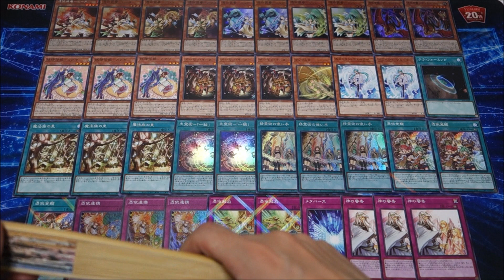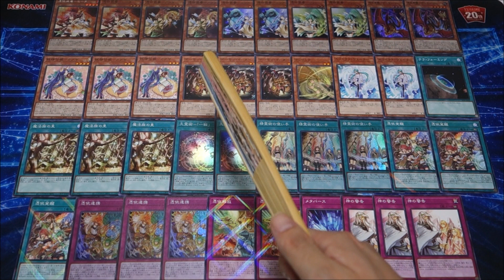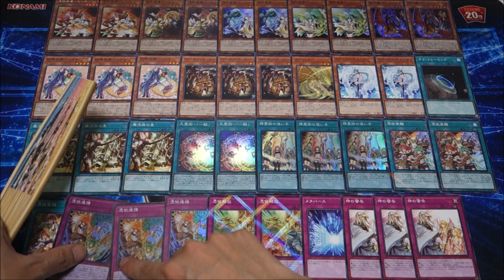【遊戯王】ストラクチャーデッキ「精霊術の使い手」三つだけで作るレシピ紹介！【デッキレシピ】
◆ゆっくり雑談実況リスト◆

引用：高橋和希 スタジオ・ダイス/KONAMI/カードデータベース